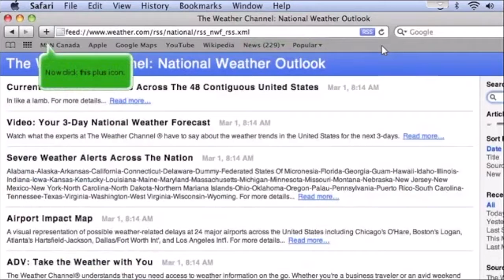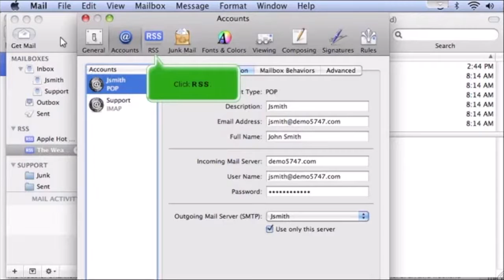8) How to subscribe to RSS feeds in Apple Mac Mail by Gecko Websites